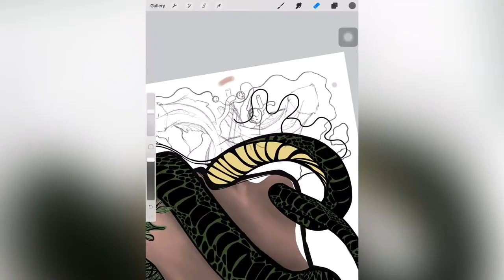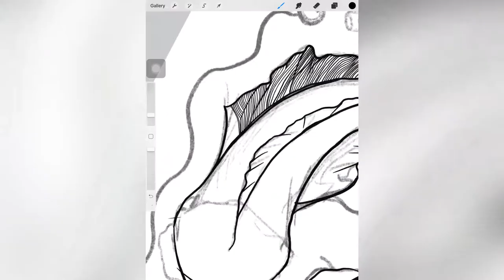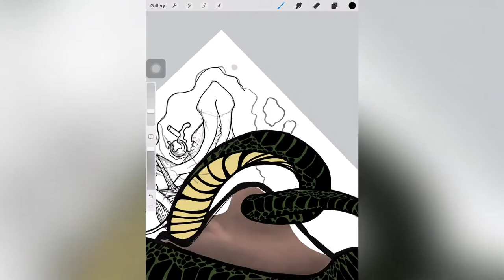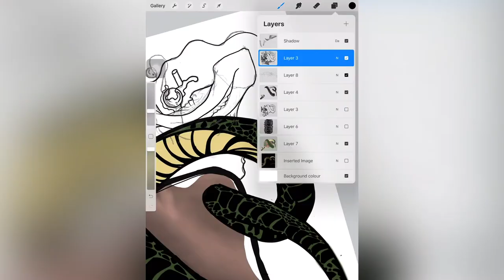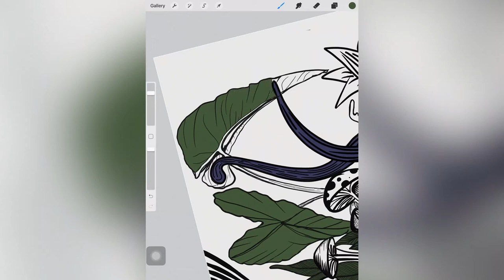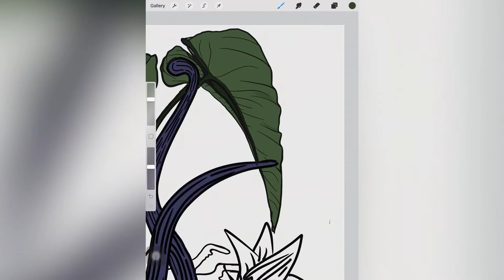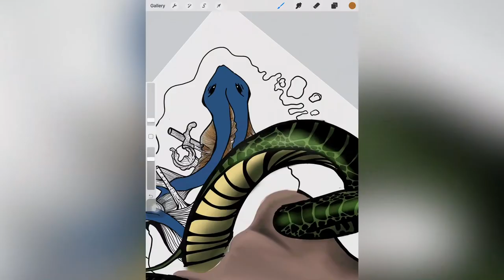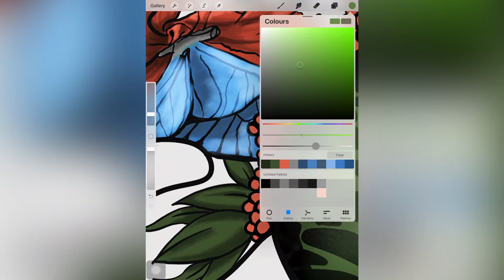artwork - inevitable death , visionary art ,procreate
INEVITABLE DEATH
How is life all around us taken for granted but in a snap all of this could end the whole experience can change. we fail to be gareful for the gift of life when we take if for granted but that too is an illusion, death is part of the package i wont get tooo dark here haha... here’s a digital drawing processvideo of the artwork i hope it helps all you guys even in a little way .being a self taught digital artist has taught me tiny little techniques over time which i am sharing here hope it helps you too fam ...

Keep living in interestingness